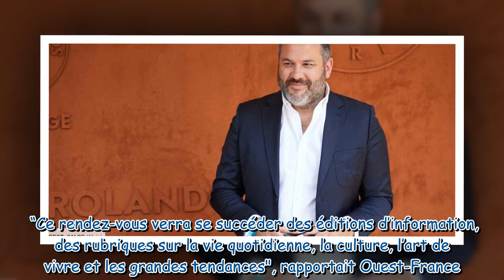Bruce Toussaint quitte BFMTV le nom de son remplaçant dévoilé